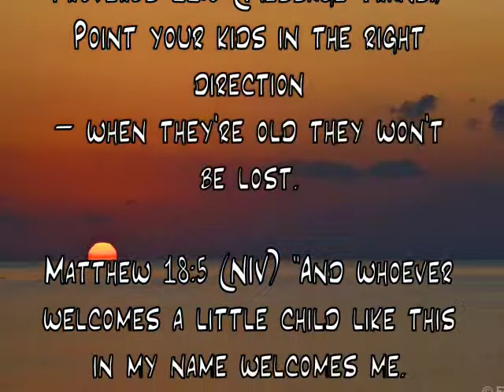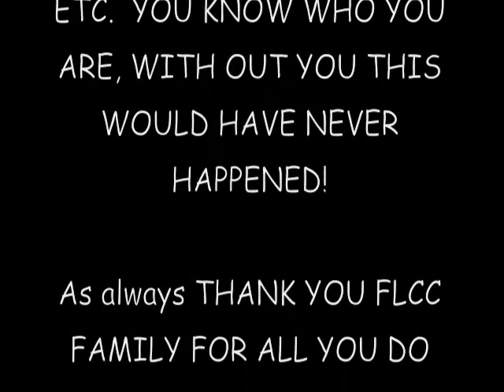VBS 2008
Vacation Bible School 2008 FLCC, Hebbronville
Iglesia Cristiana Vida de Fe, Puebla Mexico